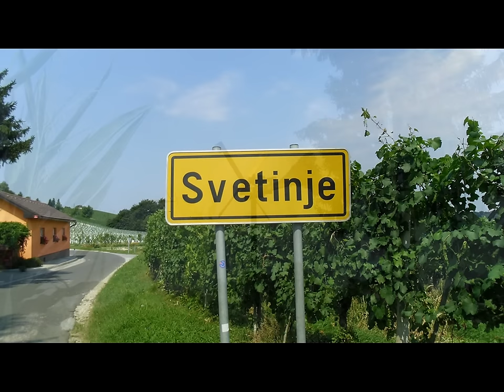15.08.2015. - Svetinje - Utrinki iz prireditve "Pozdrav trgatvi"